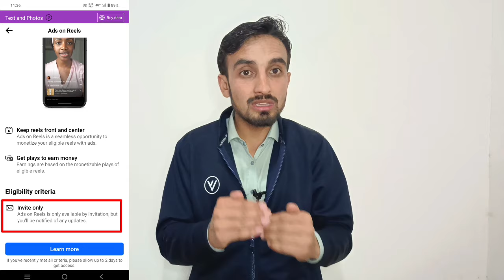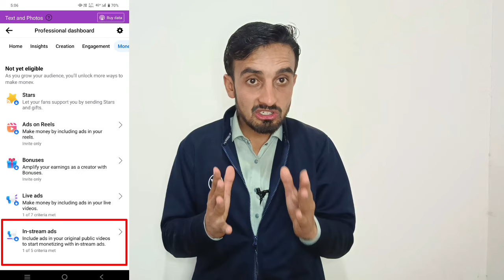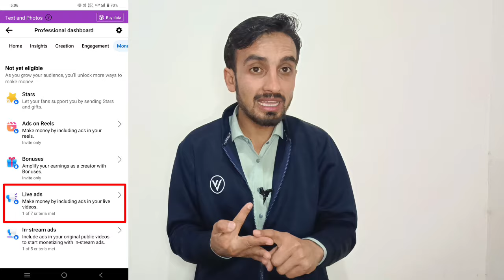Full Course: How to Earn money from Facebook page 2024 | Facebook page Se Paise kaise kamaye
How to earn money from Facebook page in Pakistan in 2024
How to Earn money from Facebook ads on reels
How to Earn money from Facebook Bonuses
How to get Facebook Bonuses monetization
Facebook page Ads on reels monetization 2024
Facebook page Bonuses monetization setup
Facebook page Star monetization earnings
How to Earn money from Facebook Star
Facebook page Live Ads monetization setup
Earn money from Facebook live ads monetization
Facebook page Se Paise kaise kamaye
Facebook page Se earnings Kaise kare
Facebook Monetization Se Paise kaise kamaye
Facebook page Instream Ads Se Paise kaise kamaye 2024